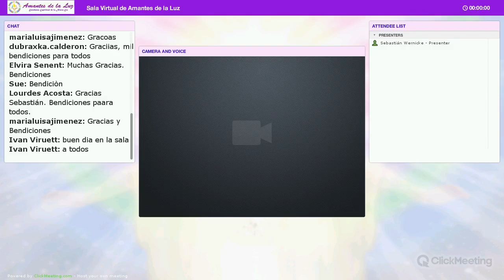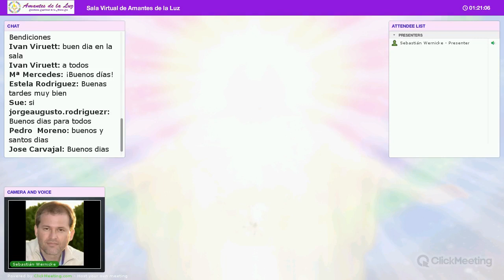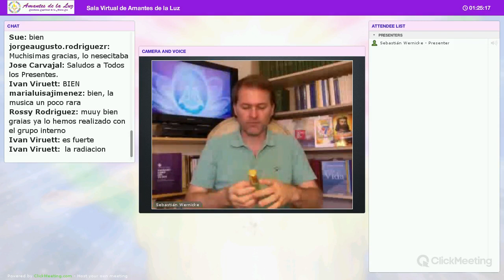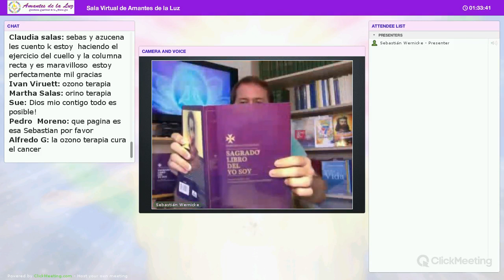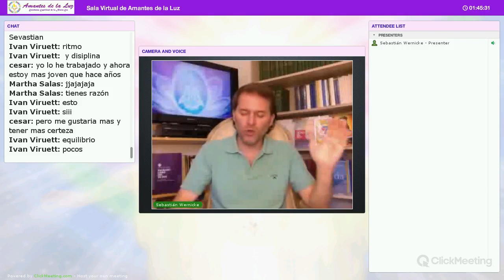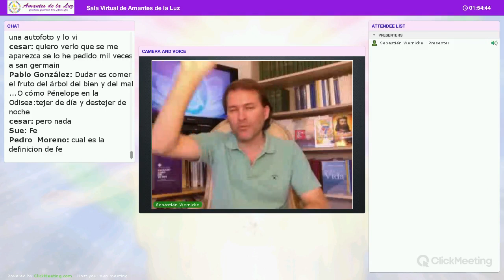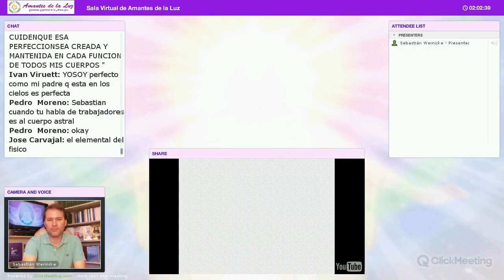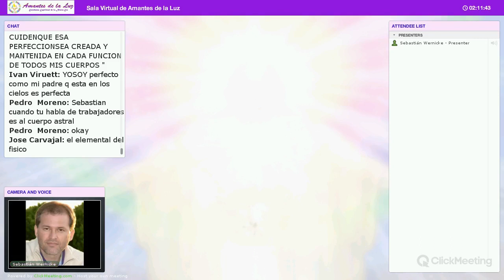Reparación del Cuerpo con Sebastián Wernicke